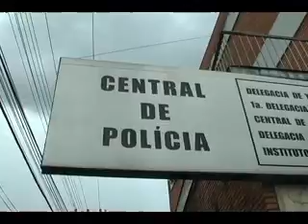Sessão solene em homenagem à BM